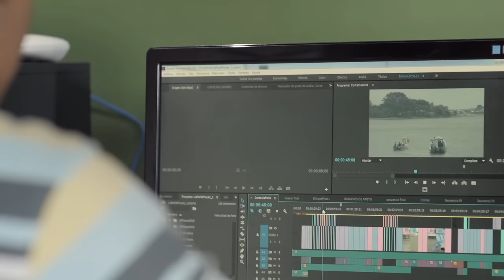La UN Transforma Vidas - Tumaco y fútbol: pasión documental "Sede Tumaco"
Un joven realizador tumaqueño explora la relación de su ciudad natal con el fútbol, en medio de un panorama desolador de pobreza y violencia armada.